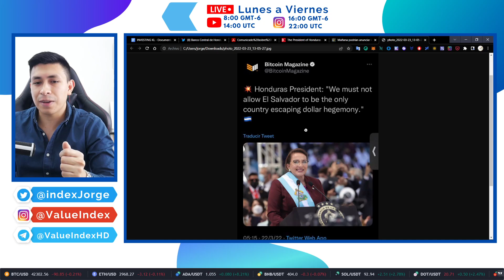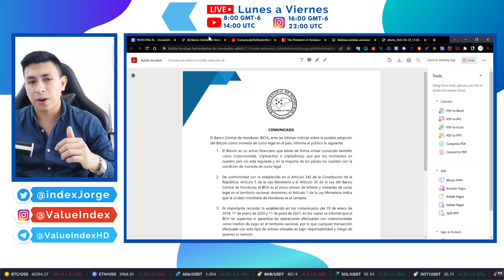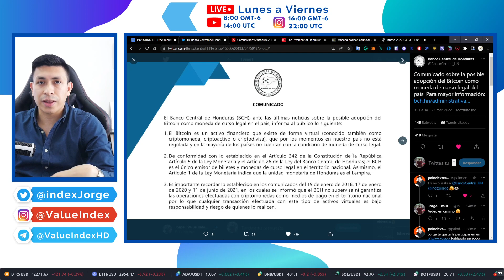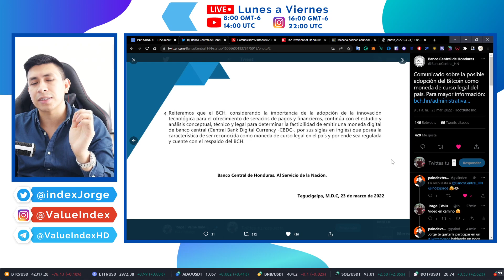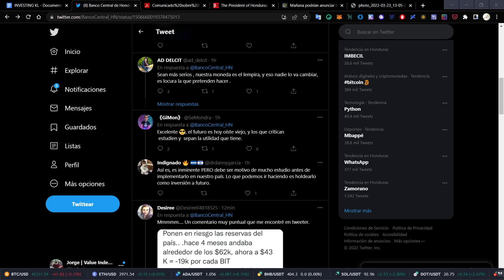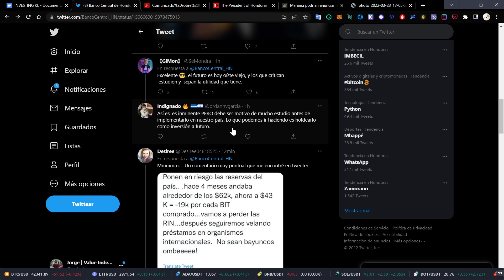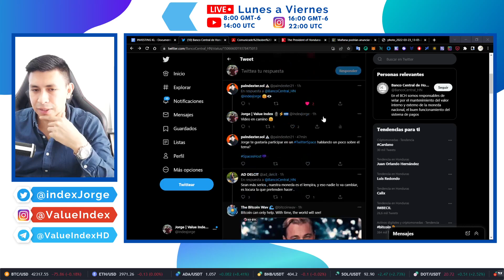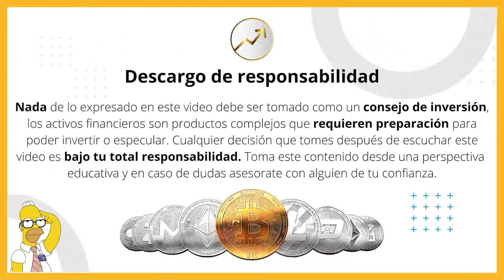HONDURAS NO ACEPTA BITCOIN💥COMO MONEDA DE CURSO LEGAL | COMUNICADO DEL BANCO CENTRAL DE HONDURAS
Le recomiendo seguir con este video:

🌟Aquí tiene las listas de reproducción estrella🌟

⚡Y aquí nuestros medios de contacto oficiales⚡

TELEGRAM Conviértete en miembro de este canal para disfrutar de ventajas

👉   LINK PARA CUENTA BINANCE :D

TIEMPOS:
00:00:00 INTRODUCCIÓN
00:01:26 PUNTO 1 DEL COMUNICADO
00:02:38 PUNTO 2 DEL COMUNICADO
00:03:52 PUNTO 3 DEL COMUNICADO
00:04:40 PUNTO 4 DEL COMUNICADO
00:07:14 IMPRESIONES EN TWITTER